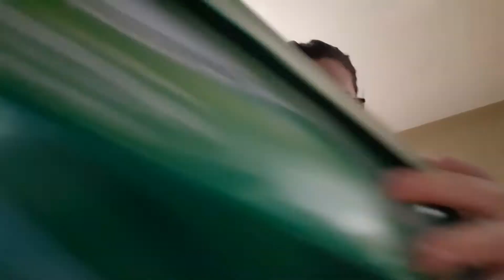First Estate Sale of 2020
Dad & Daughter go to an estate sale in early January.